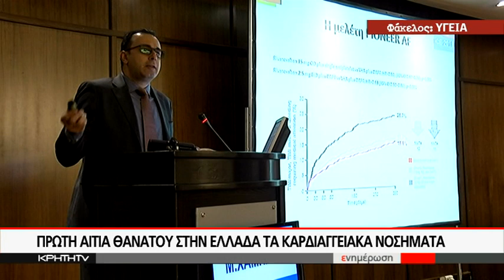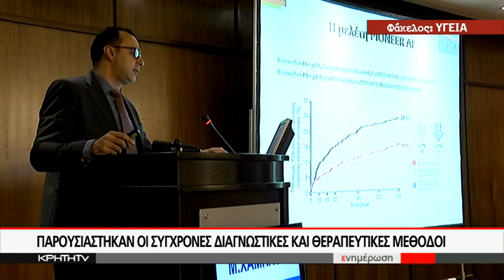ΠΡΩΤΗ ΑΙΤΙΑ ΘΑΝΑΤΟΥ ΣΤΗΝ ΕΛΛΑΔΑ ΤΑ ΚΑΡΔΙΑΓΓΕΙΑΚΑ ΝΟΣΗΜΑΤΑ